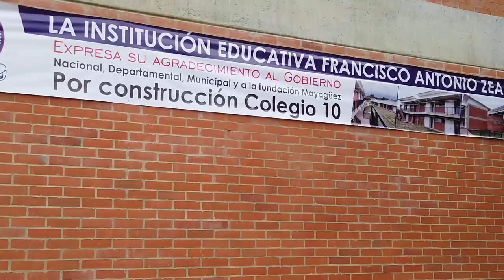Entrega de la Institución Educativa Francisco Antonio Zea en Pradera